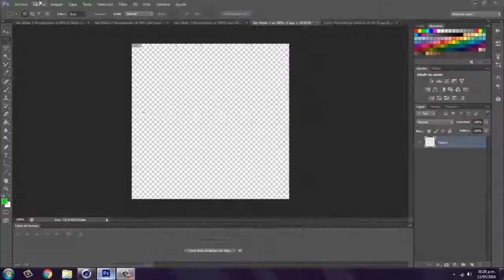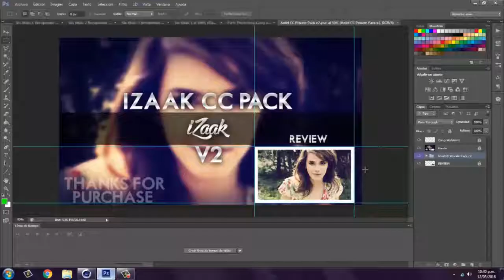Minecraft Speed Art PP |Photoshop Cs6 - Cinema 4D| MateGraphics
Woola! Chicos Y Chicas!! Esta Ves Les Traigo Un Nuevo Video! Minecraft Speed Art PHOTOSHOP CS6! Para: Sub, El Señooorrr TatanFake!! Espero Que Les Guste Y ¡Like Y Subscripción! :D

Canción Elegida Por: Martin Pereira (Tincho) , Mi Hermano

Aviso Por Si Quieres : ES TOTALMENTE GRATIS, Solo Me Tienes Que Hacer Promo Y Suscribirte A Mi Canal (PRIMERO LA PROMO) LUEGO TE LA ENTREGO YA SEA PP O WALLPAPER, Y Sobretodo Dejamer SKYPE, Es Necesario SI O SI, Ya Que No Uso Twitter u Otra Cosa